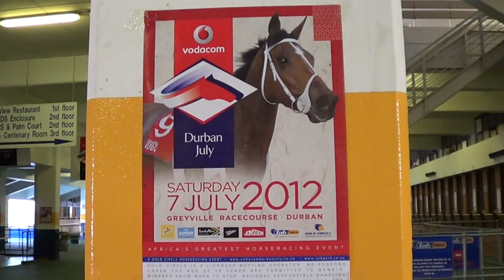2012 Durban July Preparations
Preparations is well underway for the 2012 Durban July Horse Race